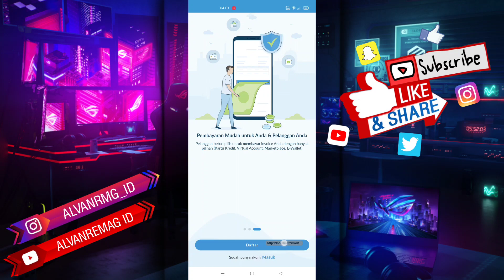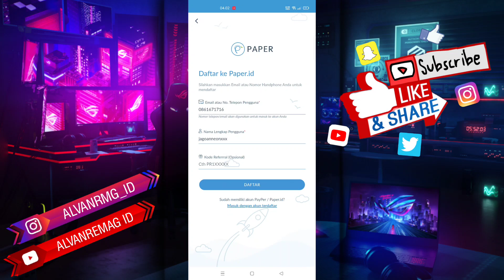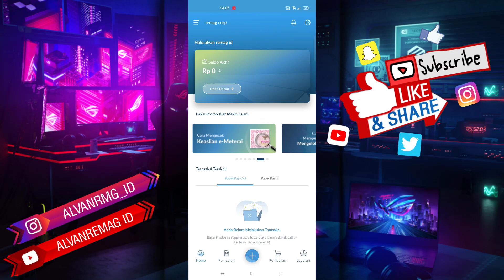CARA MUDAH DAFTAR AKUN PAPER.ID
Assalamu’alaikum Wr.Wb
Dalam video tutorial ini, saya akan membahas